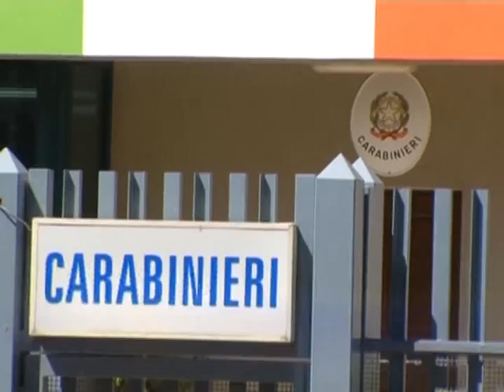4 ARRESTI PER SPACCIO DI DROGA A LICATA 30 01 2015